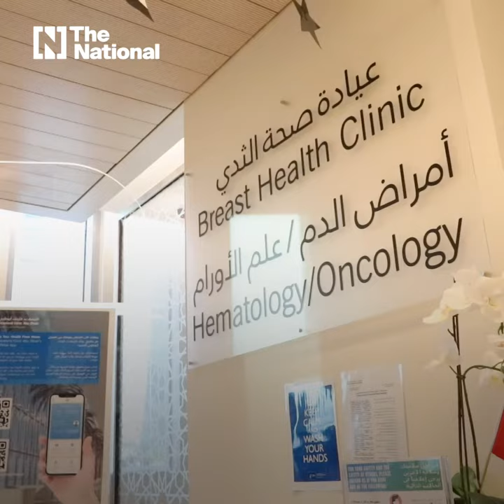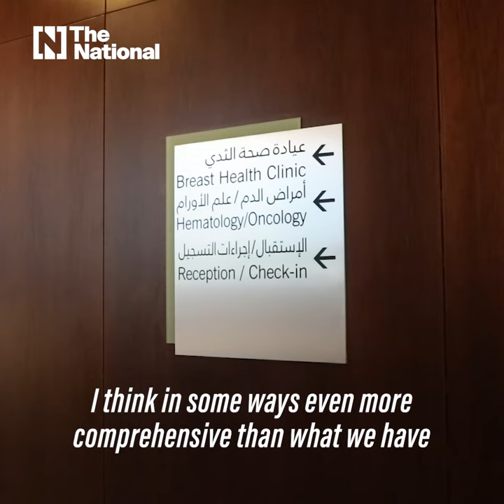Cleveland Clinic Abu Dhabi to open new cancer centre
The new oncology building will open in November 2022